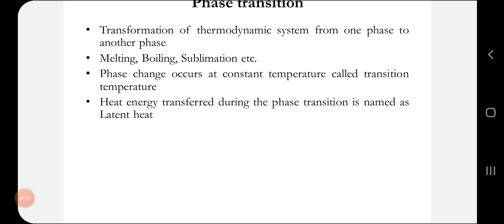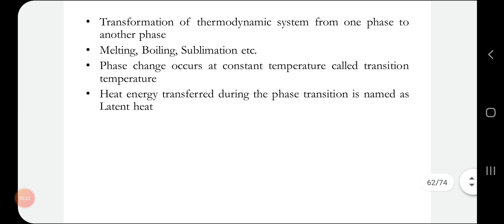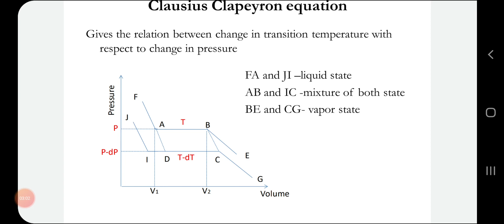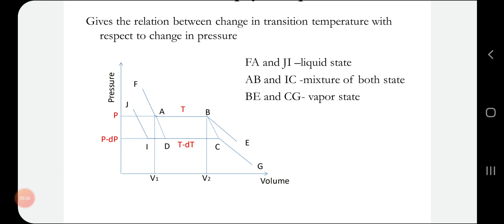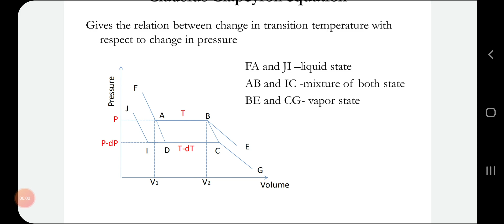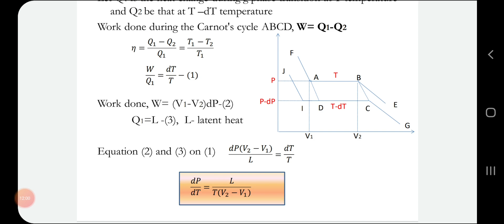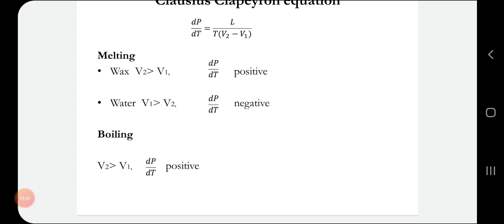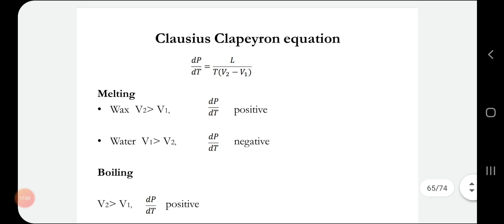Thermodynamics 11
Clausius Clapeyron equation